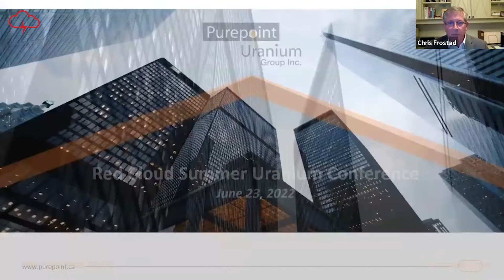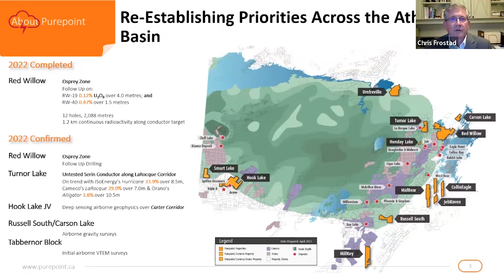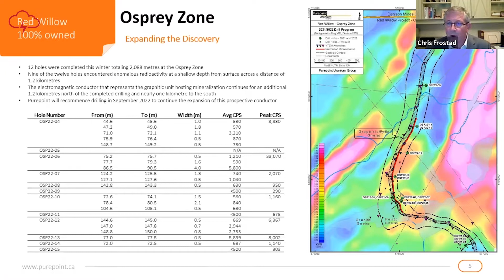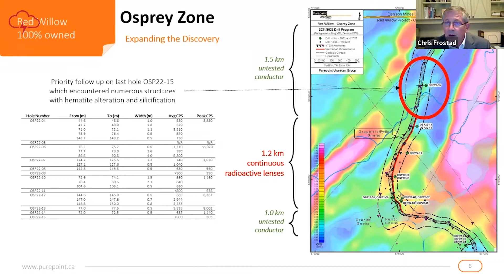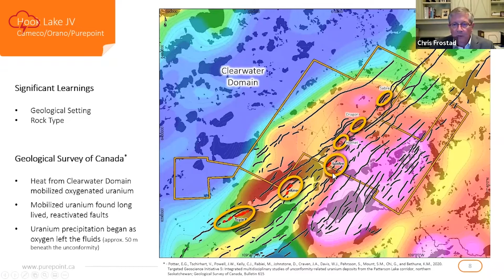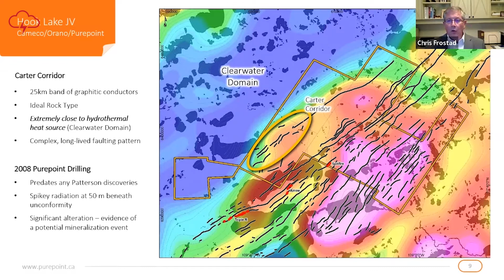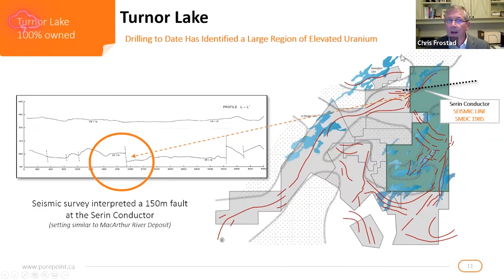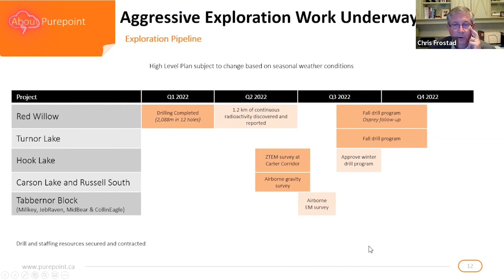Purepoint Uranium Group Inc. | Red Cloud Summer Uranium Conference 2022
The full replay from our 2022 Summer Uranium Conference presentation is up! President & CEO, Chris Frostad, discussed the latest clean energy trends, company news, project updates and more!